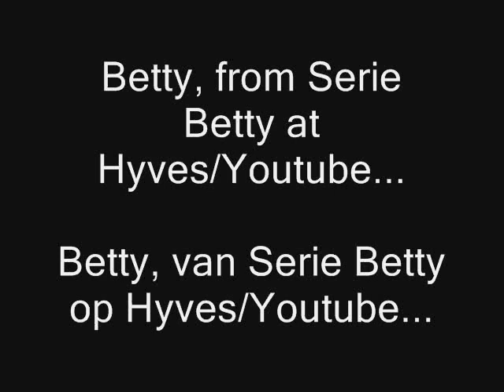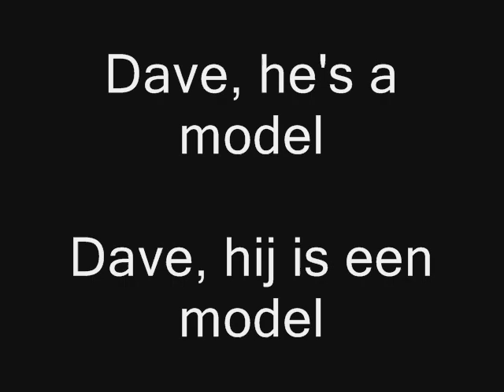Sims Next Topmodel 1 (NEW) (NIEUW)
This is new, Sims Next Topmodel 1, watch this video!

Dit is nieuw! Sims Volgende Topmodel 1, kijk deze video!

NIEUW! / NEW!

SIMS NEXT TOPMODEL 1

BEKIJK GAUW DE VIDEO VOOR MEER NIEUWS!

6[i] MODELLEN GAAN IN ÉÉN HUIS WONEN EN ONDER LEIDING VAN BETTY ( SERIE BETTY) EN DAVE (MODEL) HEBBEN ZE ELKE WEEK EEN FOTOSHOOT EN [b]JULLIE[/b] KUNNEN STEMMEN WIE ER ELKE WEEK UITGAAT. UITEINDELIJK IS ÉÉN IEMAND SIMS NIEUWE TOPMODEL![/i]